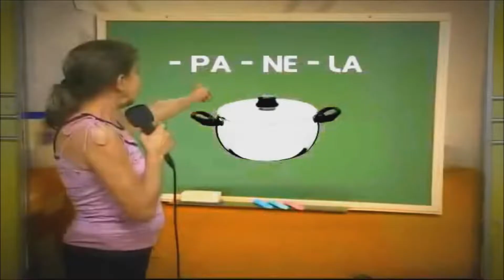ME PERDI EM MACAPÁ? ◁LanternaPreta▷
Os ônibus servem para nos transportar até o local onde queremos ir, porém o que acontece quando pegamos aquele que nos levará para lugares que não conhecemos e que talvez nunca fomos, pode parecer ruim, mas é bom por que pelo menos visitamos novos horizontes e até conhecemos novos malacos.

Fui pra casa e peguei transporte errado, porém fazer o que né, muitas vezes nos enganamos e acabamos você sabe onde.